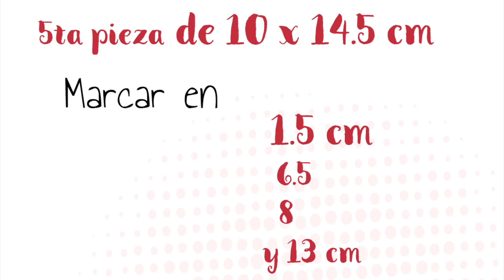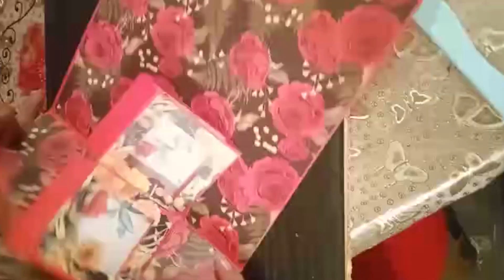Día 21 Torre de Marcos / Desplegables y Pop Up Scrapbook desde Cero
Hoy nos acompaña Isabel de Creaciones con Amor